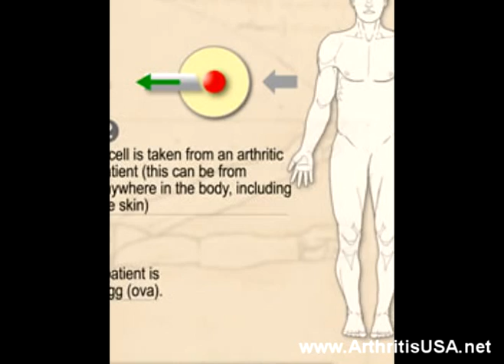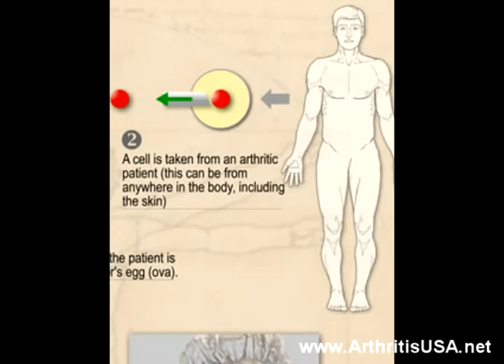Applications of Stem Cells in Arthritis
Applications of Stem Cells in Arthritis as discussed by Dr Alimorad Farshchian